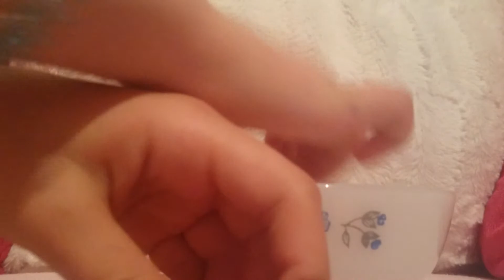Wie sehen eigentlich jelly bellis von innen aus